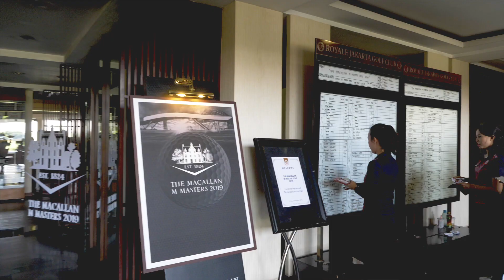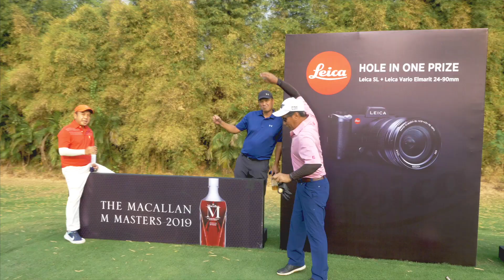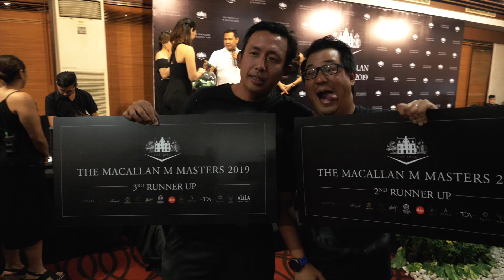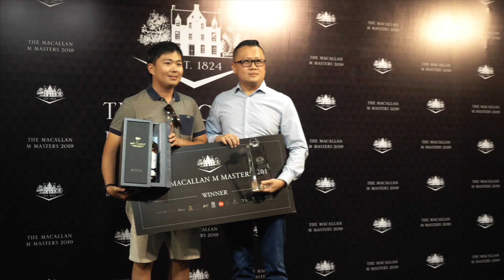The Macallan M Masters 2019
Qualifying Games Indonesia

This is the recap video of the Final Round of The Macallan M Master 2019 Golf Tournament in Royale Jakarta Golf Club, Halim.

Created by SINDHÈN